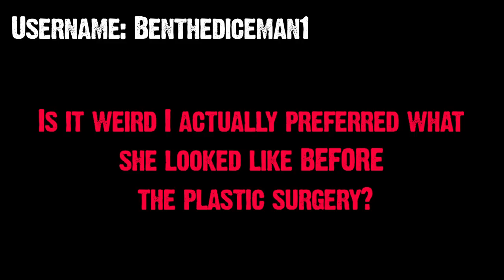Christina Hendricks Had the Only Golden Globes That Matter'd